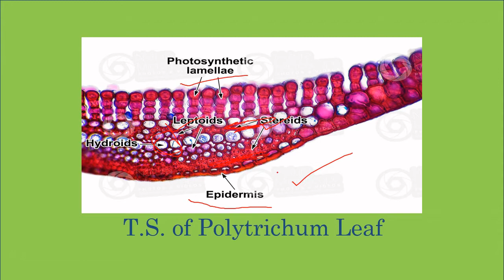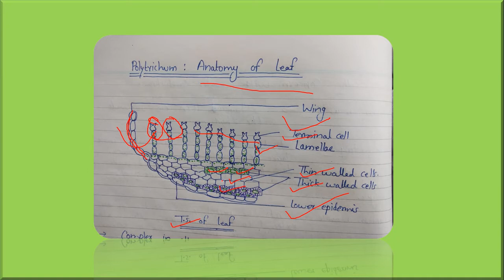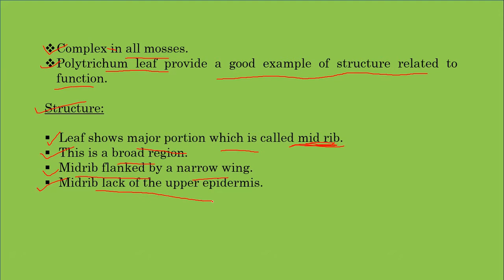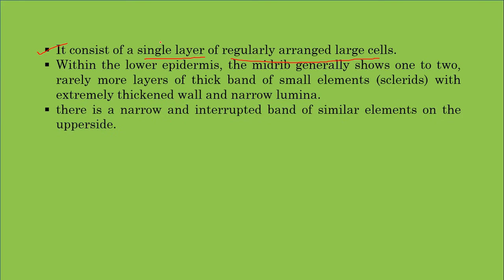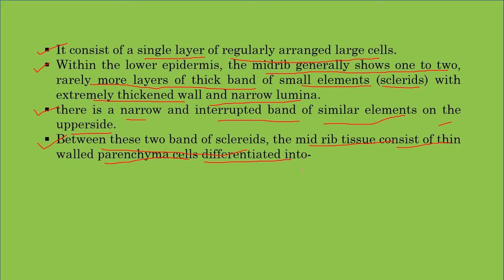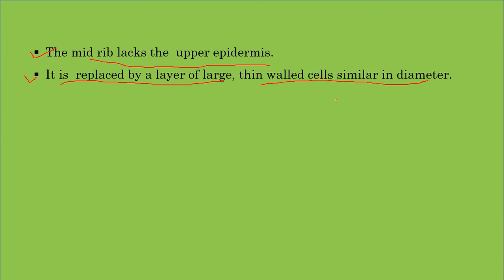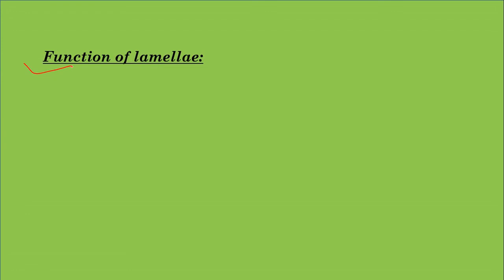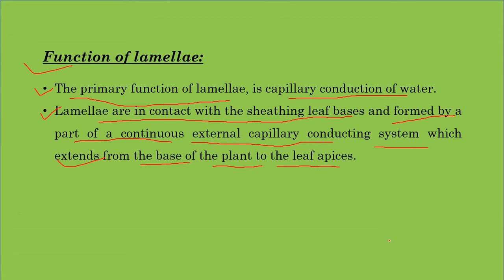Polytrichum : Anatomy of Leaf for UG/PG /RPSC....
This channel is made for education purpose. in this channel we discuss the topics regarding botany.
this video is useful for UG, PG, university entrance/ csir-ugc net/ rpsc and other state or national level exams related to the subject Botany.